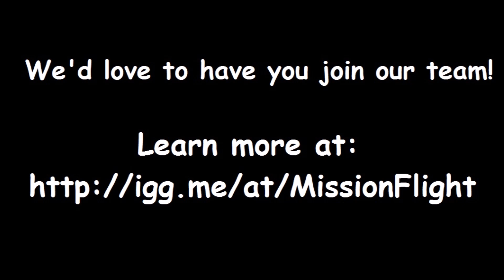Mission: Flight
Video for our Indiegogo campaign, see more We're raising money for flight training, with a goal of becoming bush pilots!